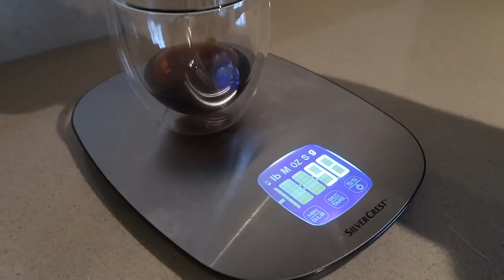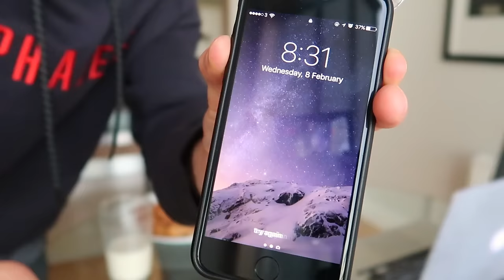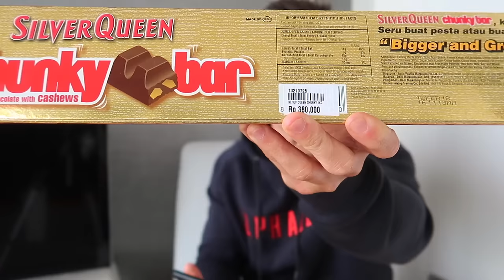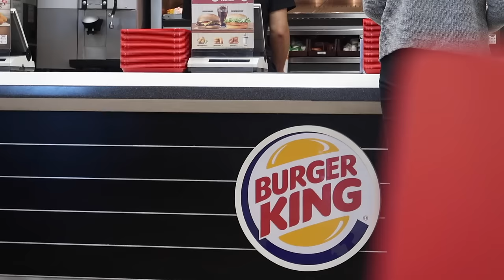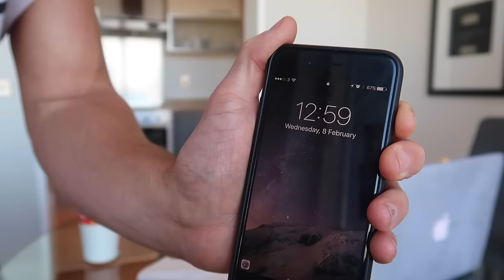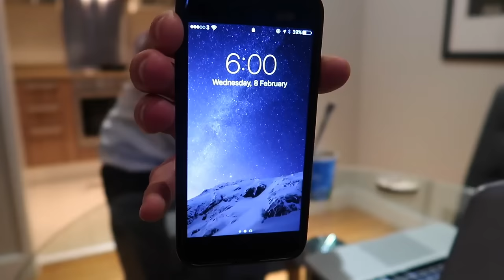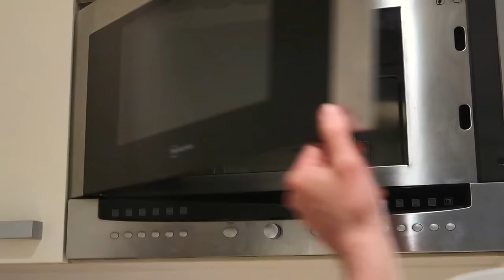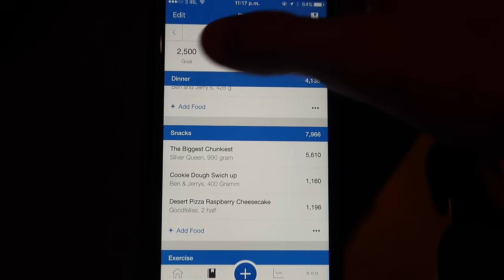20,000 CALORIE CHALLENGE | EPIC Cheat Day | Man VS Food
■ I wrote a book!